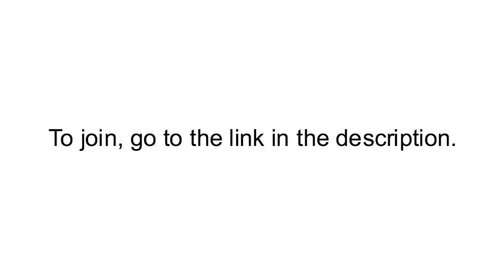Smb3 Reanimated Scene 131